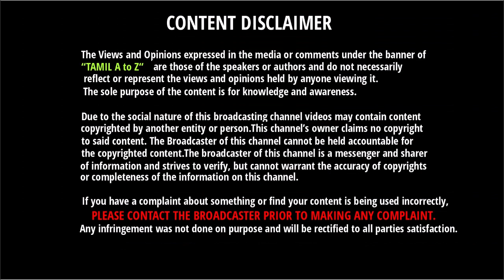அஜித்தும் - சிவகார்த்திகேயனும் சேர்ந்து நடித்த முதல் படம் எது தெரியுமா | Thala With Sivakarthikeyan